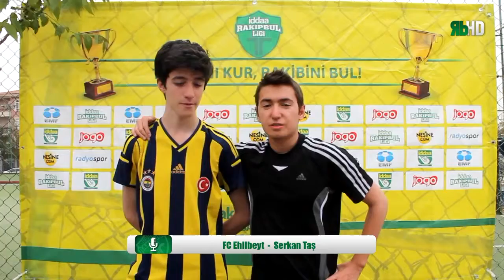Serkan Taş - Basın Toplantısı